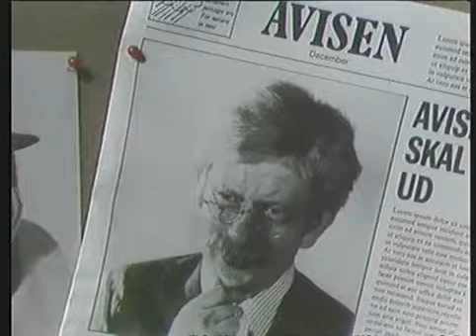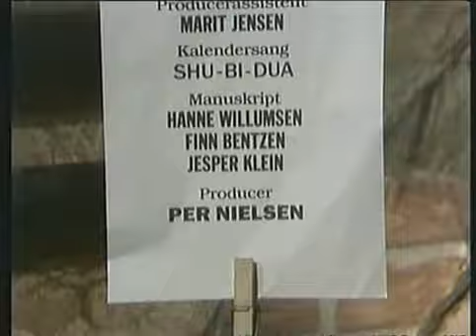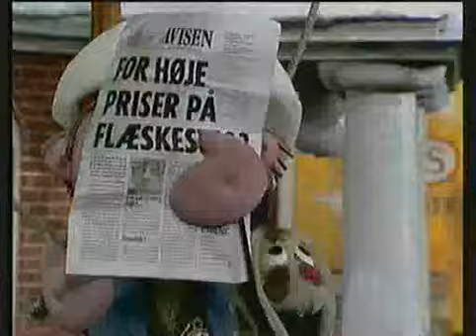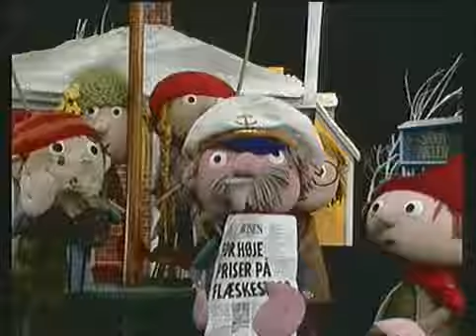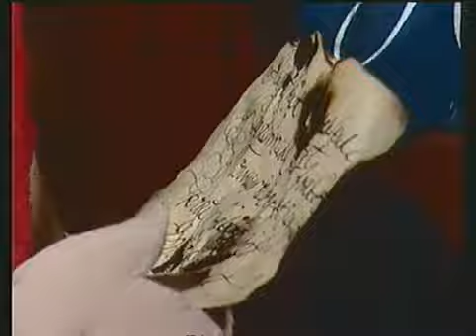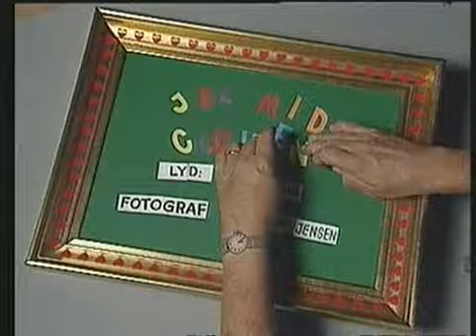Jullerup Færgeby & Tryksen 1997, 05 24